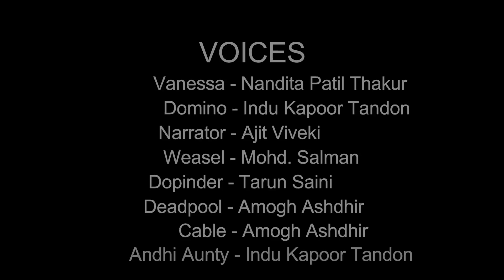Deadpool 2 - HINDI Trailer | ft. Mohd. Salman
NOTE : This video contains abusive language which is maybe inappropriate for children under 18

I strongly recommend earphones/headphones for this video
Dubbed by me

Voice of Venessa - Nandita Patil

Voice of Domino - Indu Kapoor Tandon

Voice of Andhi Aunty - Indu Kapoor Tandon

Voice of Dopinder - Tarun Saini

Voice of Deadpool / Wade Wilson - Amogh Ashdhir

Voice of Cable - Amogh Ashdhir

Hey guys if want me to do more stuffs like this one, please leave a comment suggesting me the one i should do next.

This is a fan dub video